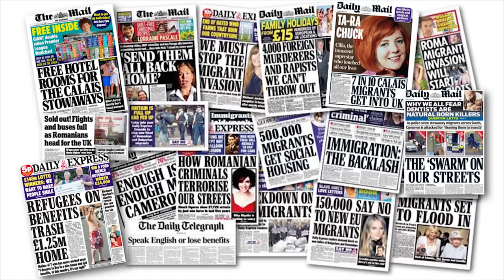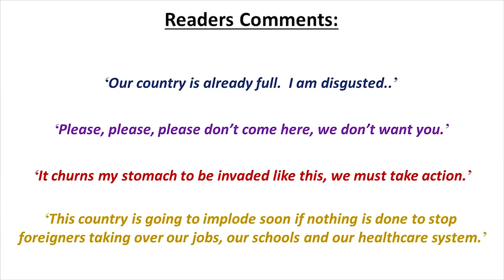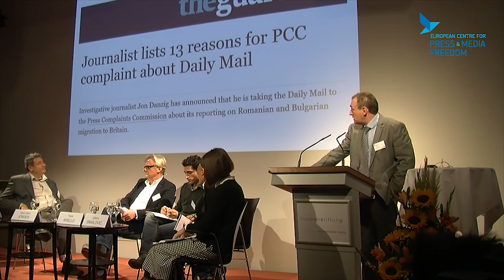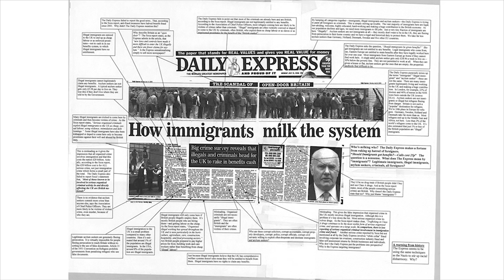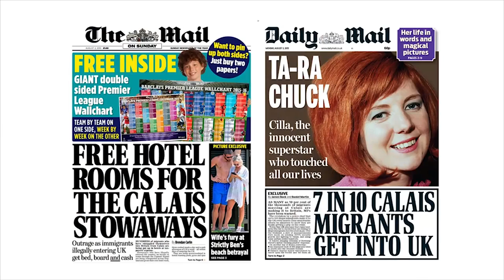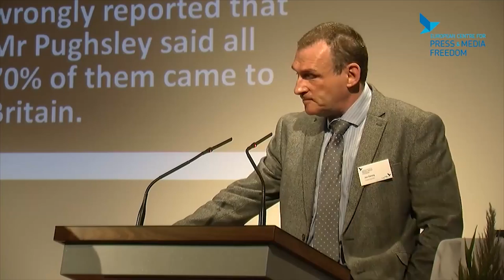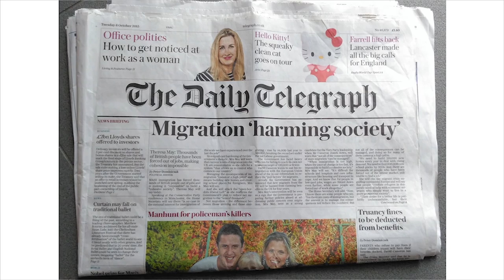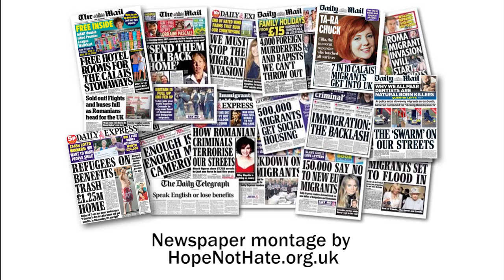How Newspaper Lies Led to Brexit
Britain voted for Brexit, with one of the main reasons cited as ‘too many migrants’. How did such a fear and dislike of migrants develop? Newspaper lies played a significant role.